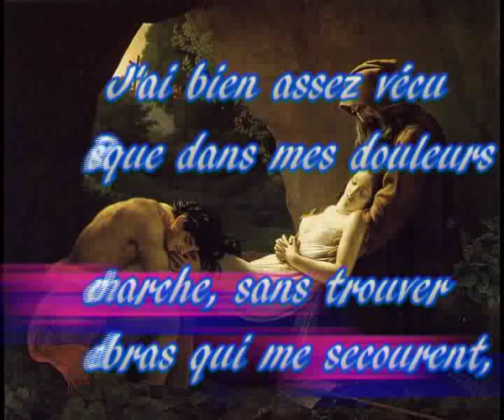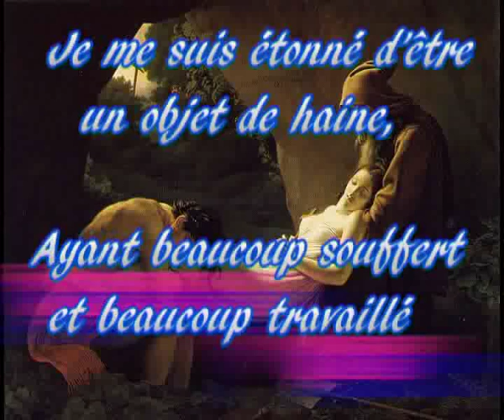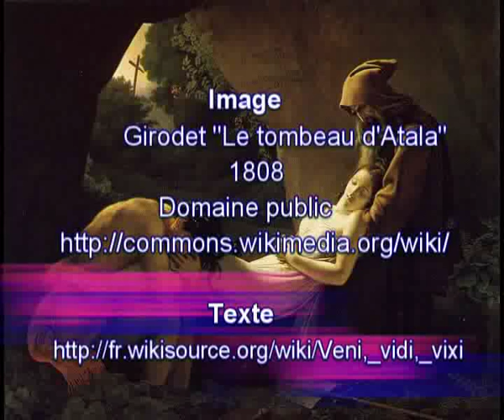AUDIO-LIVRE: Victor Hugo- VENI VIDI VIXI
Veni, vidi, vixi est un poème de Victor Hugo, extrait du recueil intitulé Les Contemplations IV- XIII.

Emprunt de tristesse, de désarroi et empli de considérations existentialistes, ce poème est un hymne nostalgique que Victor Hugo dédie à sa fille bien aimée, tragiquement disparue.
 Au travers de ces quelques mélancoliques vers, c'est sa peine mais aussi son envie profonde de trouver la quiétude éternelle que Victor Hugo partage ici avec nous.

Références musicales :
Fausto Antonio Ramírez, Enfance
extrait de l'album ""Tristesse d'été " d'été
 (licence CC-By-Nc-Sa-2.5).